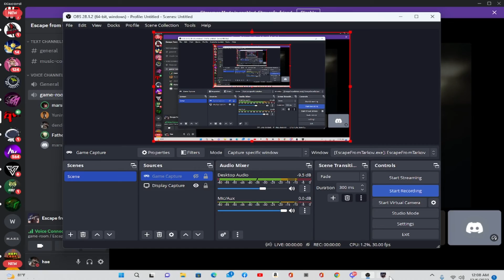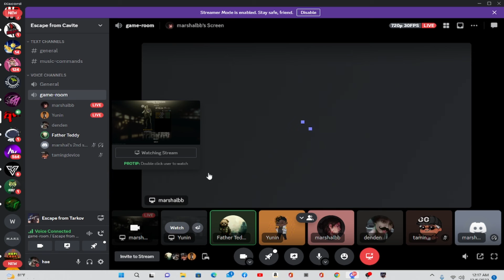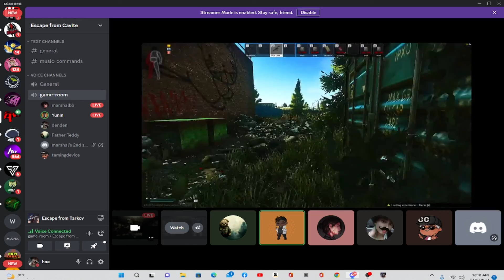pure custom 1